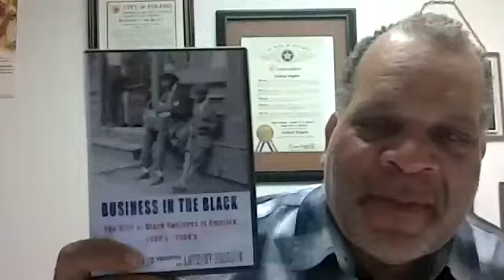Do you know that black folks excelled in the arts even during slavery?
A discussion with L' Merchie Frazier, Internationally renowned artist and Director of Education and Interpretation for the Museum of African American History, Boston/Nantucket. Ms. Frazier talks about how black history influences the images of her art, some history of black artist dating back to mid 1800's, that some black folks traveled freely internationally and so much more.  Frazier.com.

We recommend that you read Black Business Book by Anthony Brogdon. The book covers this topics of how slaves learned to read and write, it names schools that taught slaves, names of white institutions that accepted blacks during slavery, black colleges and so much more.

Follow us @astrongdream on twitter @astrongone1 on instagram and like our facebook pages Black Business Book, Business in the Black and Black History Then and Now.

Anthony Brogdon